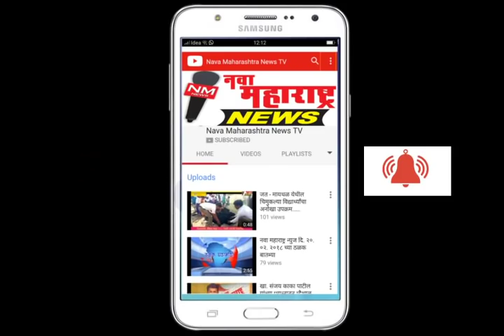पुणे :अन्यथा गुरव समाज रस्त्यावर उतरेल नवा महाराष्ट्र न्यूज